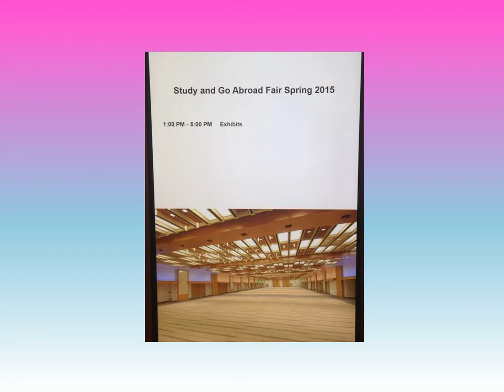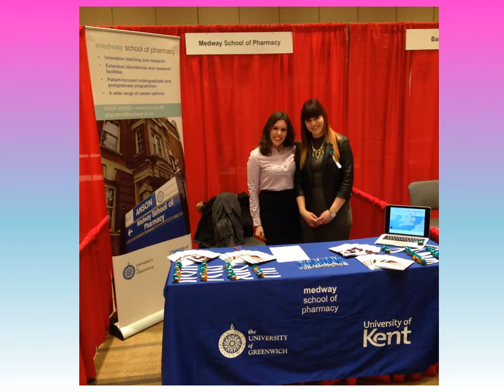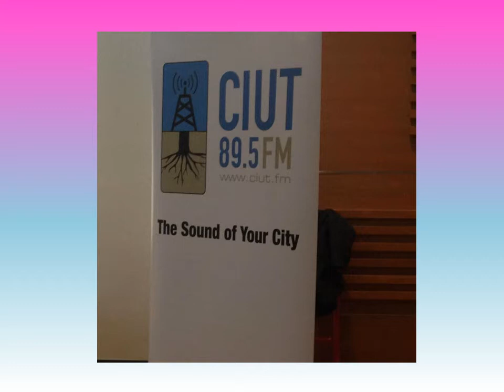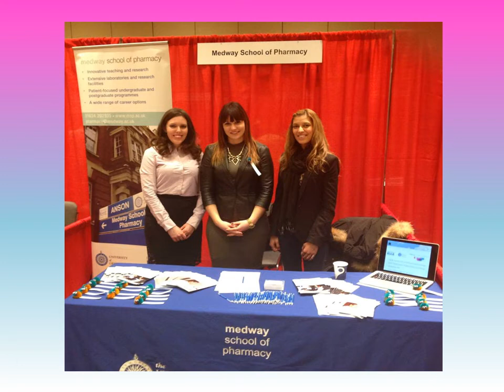Study and Go Abroad Fair youtube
Lisa Postiglione and Anastasia Dmyterko, first year MPharm (Master of Pharmacy) students on the radio at the Recruit Canada Fair in Toronto 28th-30th February 2015.